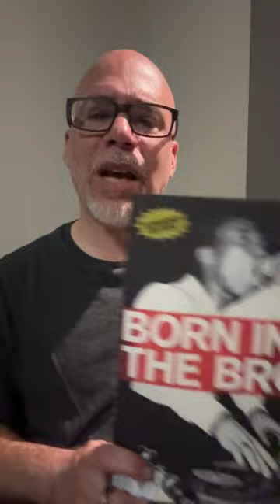A BREAKDOWN OF THE UPCOMING DOCUMENTARY: THE LATIN BREAKDOWN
The Latin Breakdown (Descarga) has its foundation in Africa, and then in the Caribbean. The conga drum is made in Cuba, and different iterations of the conga make their way to Puerto Rico. These drums are different than the drums in Africa. The African drums such as the Engoma, and Jimbe, are different than the Conga.
This then makes its way to the U.S. via the slave trade. Then it's on to the Palladium with people like Tito Puente, Mario Bauza, Chano Pozo, and Machito and his Afro-Cubans. This is during the Mombo craze, and the descarga was making the dancers to go off and get loose. It is during this time that Dizzy Gillespie met Chano Pozo and they created the great song called Manteca.
this sound would make its way into funk, soul, disco, and the earlier iterations of rap.
The Latin Descarga.